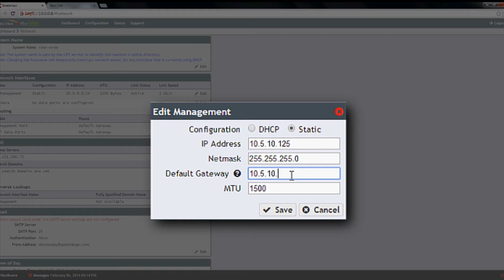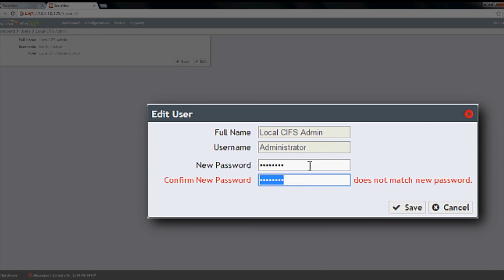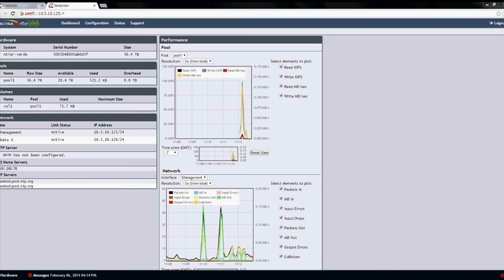Configuring Verde in Less Than 3 Minutes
Verde file storage is easy to install and integrate into existing environments, installing from unboxing to production in less than 30 minutes. The Verde interface is designed with extensive input from customers to ensure the disk is easy to set up and use immediately. To seamlessly integrate the Verde NAS target into your environment, standard NFS/CIFS file system interfaces are offered for a straightforward installation.

In less than three minutes and four simple steps, you can set up the box on your network, configure a pool and create your first usable volume and share. Verde configuration is so simple you can configure a Petabyte in less than 30 seconds!